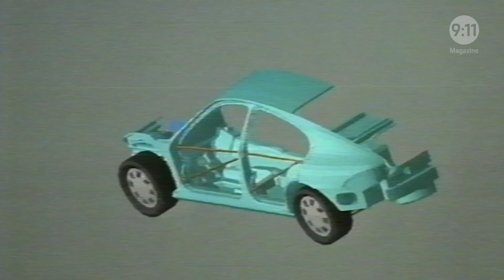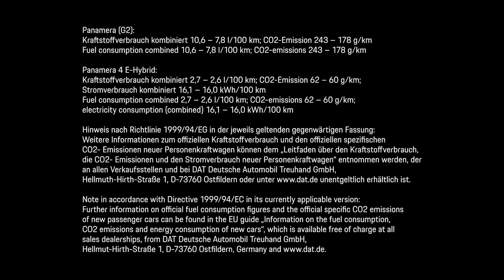9:11 Magazine Episode 13: A Porsche for four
Chapter 2—The Porsche 989—prototype and predecessor of the Panamera

The type 530 of 1952 was Porsche’s first attempt to bring a sports car for four people to the road. The basis was the Porsche 356. It would remain a prototype. Further concept cars would follow—until the development of the type 989 began in 1988. It, too, would remain a concept car, but became the forerunner of the Porsche Panamera. Take an exciting excursion into the company history.